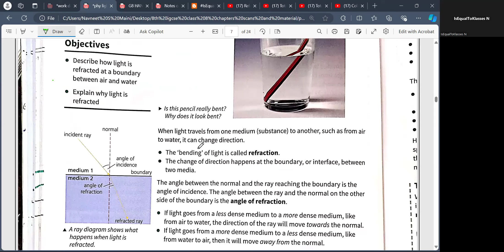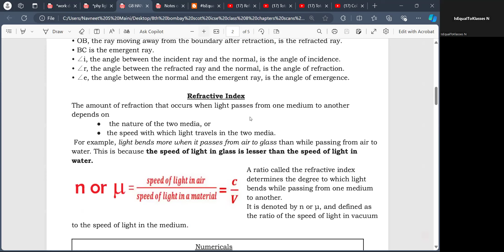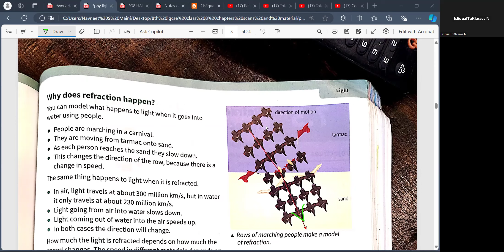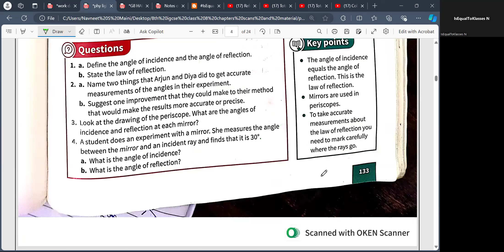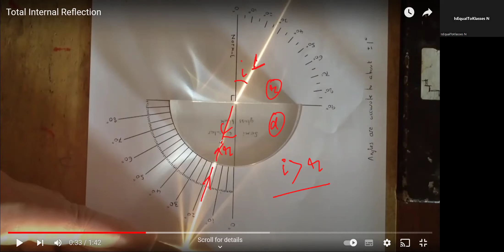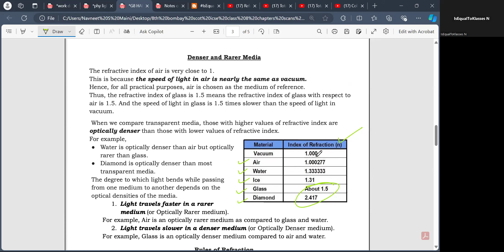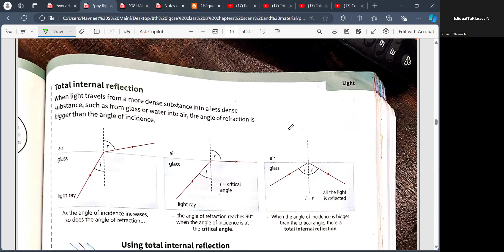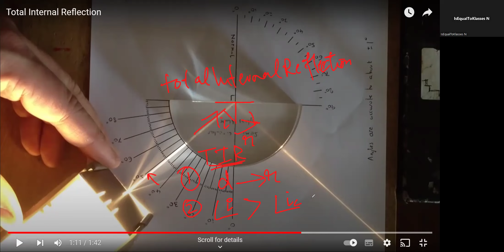Laws Refraction | Refractive Index | Total Internal Reflection | Class 8 Class 10 ICSE IGCSE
Welcome to our latest educational video where we dive into the fascinating world of light behavior, focusing on refraction and total internal reflection!

🔍 What You'll Learn:

Refraction: Discover how light bends when it passes through different mediums and understand the laws that govern this phenomenon.
Total Internal Reflection: Learn about the conditions under which light reflects completely within a medium, and its practical applications in fiber optics and beyond.
Critical Angle: Understand the concept of the critical angle and its significance in total internal reflection.
📚 Key Concepts Covered:

The principle of refraction
The refractive index
Conditions for total internal reflection
Real-world applications like fiber optics